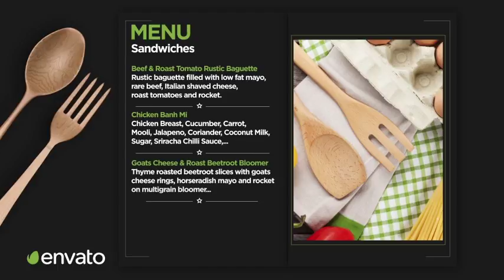Cooking Tv Channel Branding | After Effects Template 14737672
.opener.bumper.transition.two version lowerthird.split screen.two version menu.promo template.nownext.in... (product-promo)